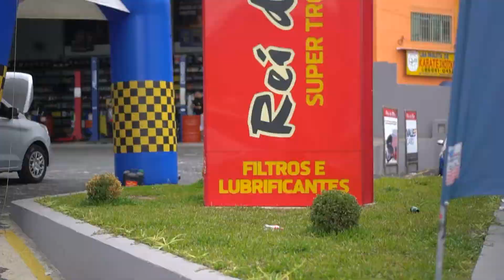[VÍDEO MARKETING] Teaser - Rei do Óleo Guarulhos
Captação: Outubro/2020
Lançamento: Outubro/2020

FICHA TÉCNICA:
Direção: Luiz Diego
Texto: Luiz Diego
Operação de Câmera: Luiz Diego
Edição: Felipe Paz
After Effects: Felipe Paz

EQUIPAMENTOS UTILIZADOS:
Lente Sigma 16mm f/1.4
Gimbal Crane 2

Conta pra gente nos comentários o que você achou!

📲 SEJA INTENSIVO!